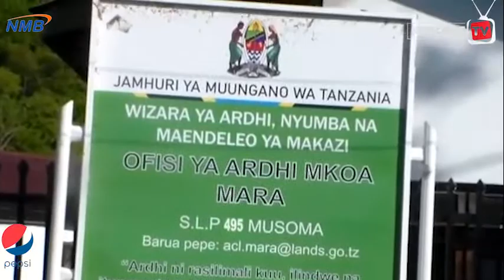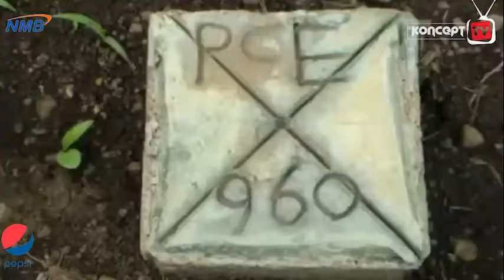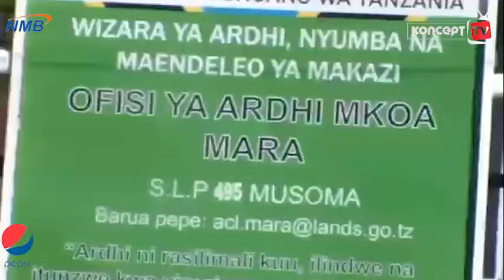WADAIWA SUGU KODI YA VIWANJA MARA KUFIKISHWA MAHAKAMANI , MABILIONI YATAJWA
Ofisi ya Ardhi Mkoa Mara imewataka wadaiwa Sugu wa Kodi za viwanja wa maana ya Ardhi iliyokwisha pimwa kuhakikisha wanalipia Kodi hizo Ifikapo Terehe 31 Desemba hatua Kali zitachukuliwa Dhidi yao ikiwemo kuwafikisha mahakamani na kuwanyanga'nya Ardhi na kupiga mnada viwanja hivyo